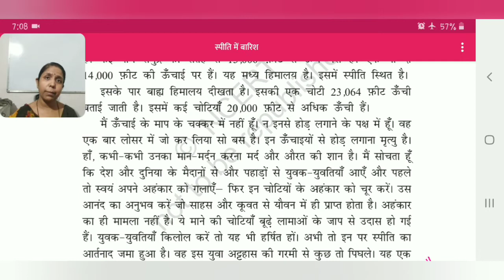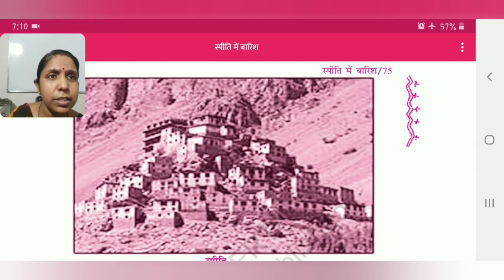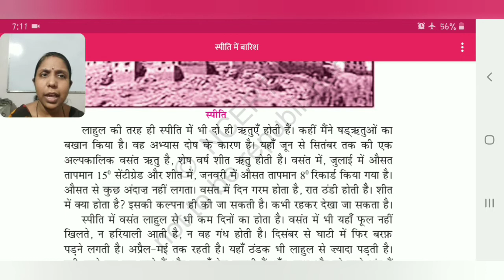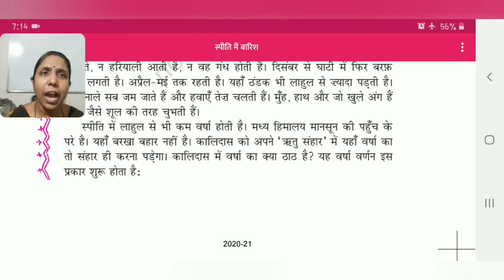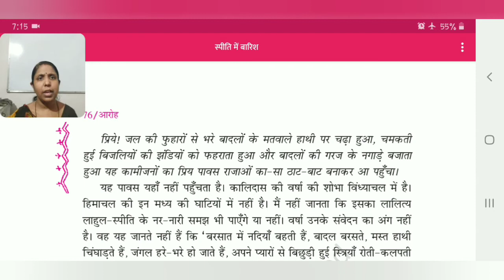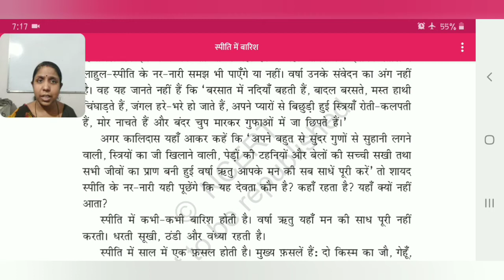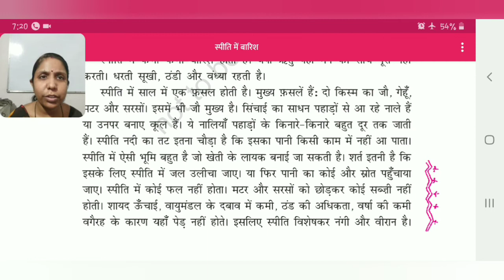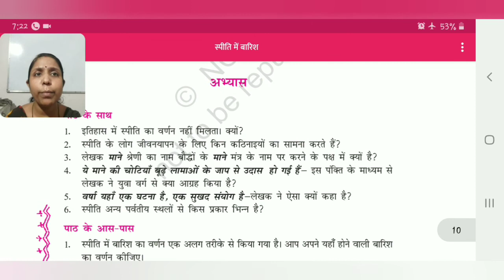class 11th /hindi/aroh/spiti m baris part-4